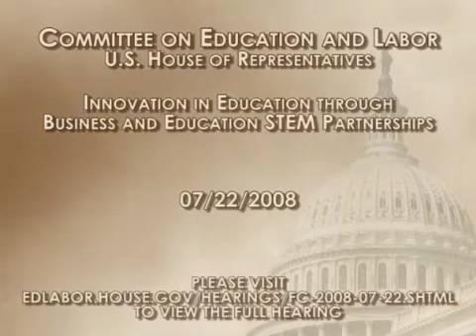STEM Hearing: Dr. Ramona Chang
Dr. Ramona Chang, Director of Curriculum for the Torrance Unified School District in Torrance, CA, testifies at an Education and Labor Committee hearing concerning the importance of science, technology, engineering, and math education on July 22, 2008.